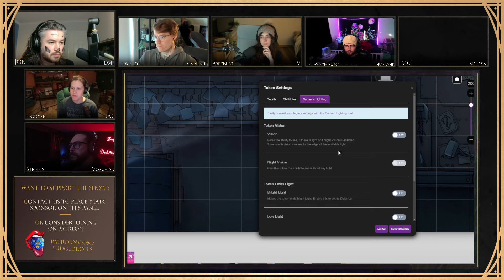'Sunforged' Episode 48: The Missing Tinkerer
The Six search for Farnum and the secrets he has hidden away in his mind.

Follow the cast on Twitch!

Thank you for allowing me to use your maps. Please support these creators!